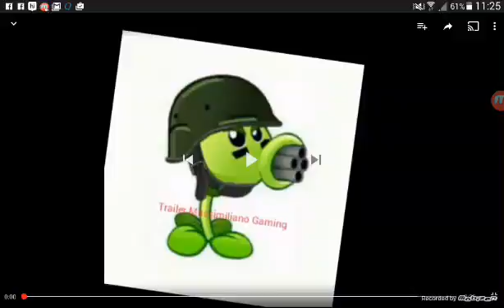Plants vs zombies 2 Ita Grande orda sulla spiaggia giorno [1,2] Gameplay Walktrough